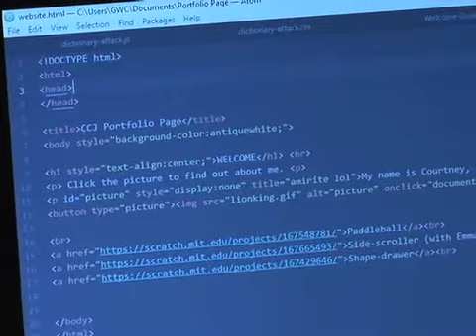Girls Code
The National Girls Code STEM event is underway across the country. Three Prince George's girls are taking part in the program in DC. The seven week program is aimed at getting girls involved in the science and technology fields.